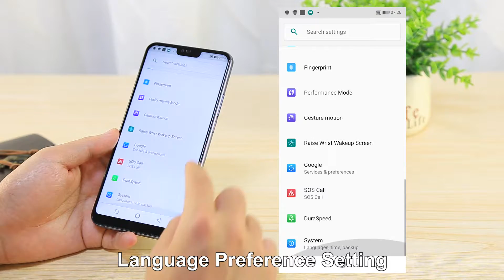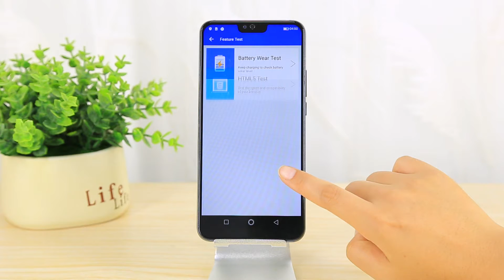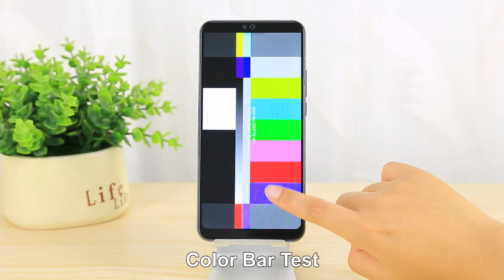Ulefone T2 Unboxing Video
SKU: MPH1102L

Feature:

1. MTK6771T Helio P70 Octa core 64-bit up to 2.1GHz, high performance, run fast and operate fluently.
2. 6.7 inch super vision display, hold your future in your palm, 2280*1080 pixel, in-cell FHD+ screen, 19:9 ratio, small body, big view.
3. 16MP+8MP AF F2.0 rear cameras, double times fun of photography, take beautiful pictures.
4. 8MP FF F2.0 front camera, good for video chat and selfie lover.
5. Powered by super high capacity battery up to 4200mAh, 4.4V li-polymer battery, super long life to use.

Network
1. 2G network frequency:
- GSM: B2/B3/B5/B8
2. 3G network frequency:
- WCDMA: B1/B2/B4/B5/B8
- TD-SCDMA: B34/B39
3. 4G network frequency:
- LTE-FDD: B1/B2/B3/B4/B5/B7/B8/B12/B17/B19/B20/B28A/B28B
- LTE-TDD: B34/B38/B39/B40/B41

Thanks!